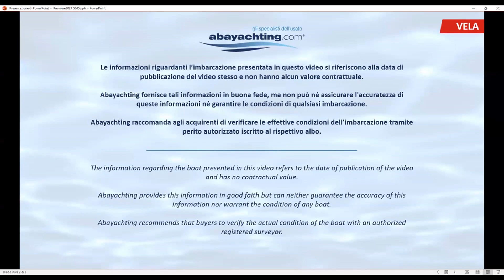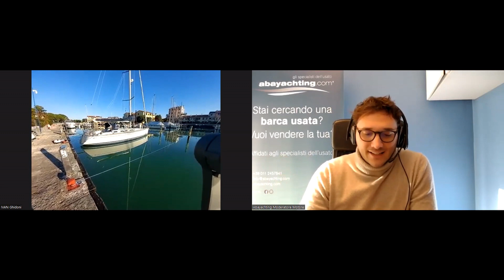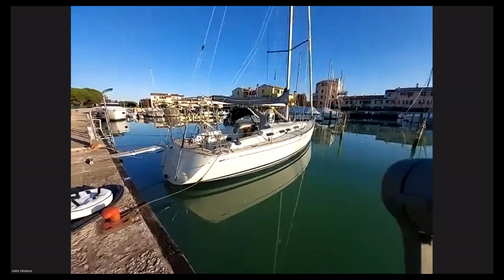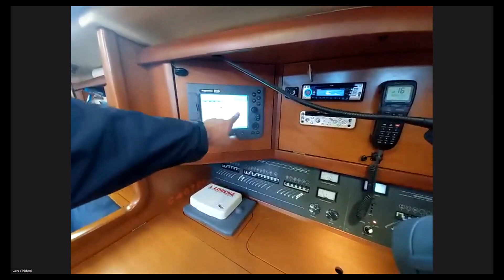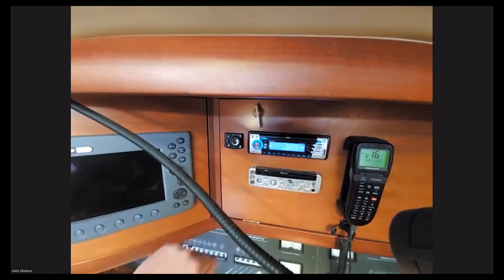Grand Soleil 45 J&V in vendita | ABA-LIVE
Grand Soleil 45 Judel & Vrolijk in versione 3 cabine e 2 bagni e con teak solo nel pozzetto; Boma Sparcraft performance; Gennaker; Strumentazione Raymarine con radar e pilota automatico; Elica di prua; Inverter 1500w; Riscaldamento Eberspacher; Doppio frigorifero interno; Bimini e spayhood.
Grand Soleil 45 J&V usato. Layout 3 cabine e 2 bagni.

Grand Soleil 45 J&V on sale | ABA-LIVE

Grand Soleil 45 Judel & Vrolijk in 3 cabins and 2 bathrooms version and with teak only in the cockpit; Sparcraft performance boom; Gennaker; Raymarine instrumentation with radar and autopilot; Bow thruster; Inverter 1500w; Eberspacher heating; Double fridge inside; Bimini and spayhood.
Used Grand Soleil 45 J&V. Layout 3 cabins and 2 bathrooms.
Vessel offered with exclusive sales contract. Authorised shipping brokerage company. This boat really exists: we were personally on board, checked the documents and carried out the photo shoot. The engine hours indicated refer to the date of this sheet. Book your private live video visit 45 minutes only for you. See the complete card directly on our website ABAYACHTING. The data in this card are not contractual.